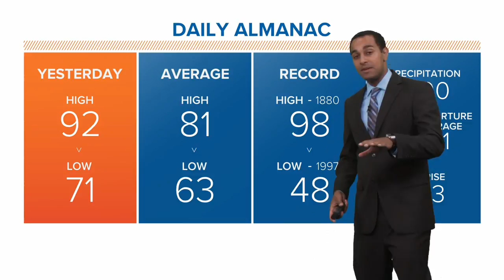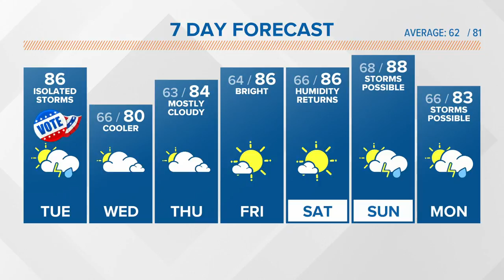Morning weather forecast 8-14-2018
A few storms are possible on Tuesday - our only chance of rain this week.